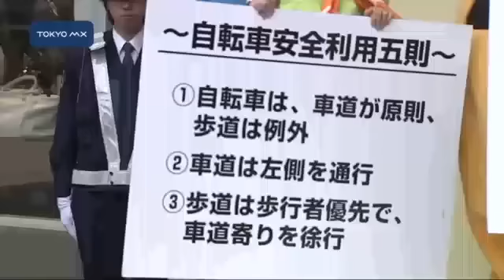交通安全運動前に 自転車の安全運転呼び掛け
今月6日からの「春の全国交通安全運動」を前にきょう、自転車の安全運転を呼び掛けるイベントが渋谷区で開かれました。
　このイベントは警視庁渋谷署など区内3つの警察署が開いたものです。イベントには俳優の鶴見辰吾さんや競輪の石井寛子選手たちが参加しました。この中で、仕事に行くときはほとんど自転車を使うという鶴見さんは「便利な分だけ、安易に信号を守らない人が多かったり、逆走してしまったり。そういうことがなければ、もっと快適に自転車に乗れると思う」と、ルールやマナーを守ることで快適に自転車に乗れると呼び掛けました。
　警視庁によると、都内の交通事故のうちおよそ4割が自転車が関係する事故だというこ
■■↓全文を見る■■